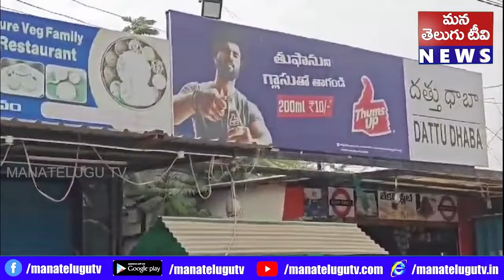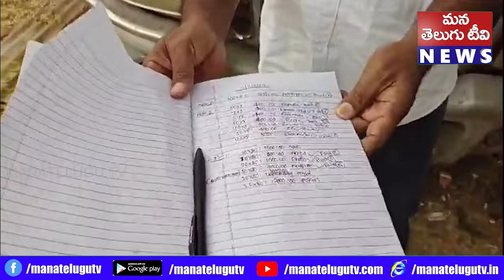కర్నూలు జిల్లా కోసిగిలో మట్కా దందా జోరుగా సాగుతుంది